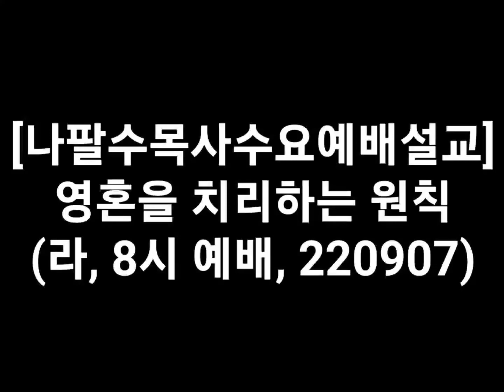나팔수목사수요예배설교 - 영혼을 치리하는 원칙(라, 220907)